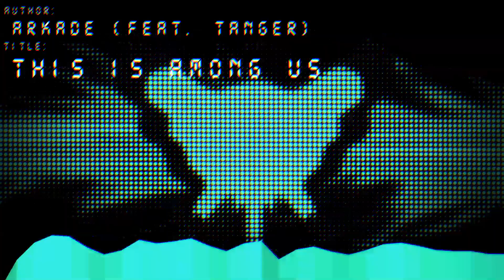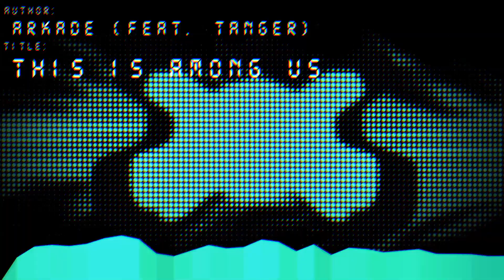RKD - This Is Among Us (feat. Tanger)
I don't even know how I got the idea for this

I am a really new producer and I've only been producing for a few months and Tanger helped with the sound design and music theory, big props to her.